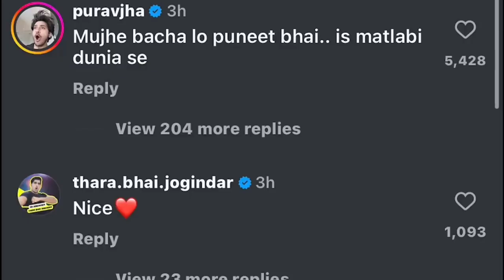Puneet Superstar गुस्सा हो गए Harsh Beniwal And Purav Jha के उपर , Video Delete कर दे Harsh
Hey Guy's this is official YouTube Channel logotak this channel share with you All Star lifestyles and news update all videos.

✯ Teligram :-